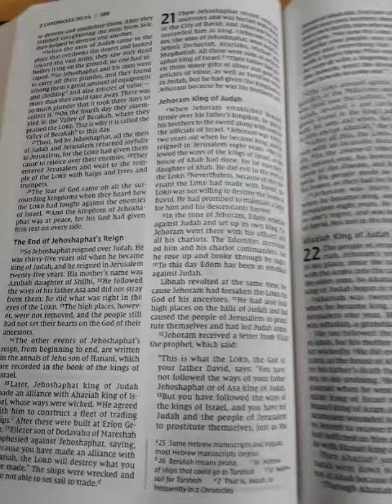0000099 Holy Bible opened to 2 Chronicles 21 NIV in apartment